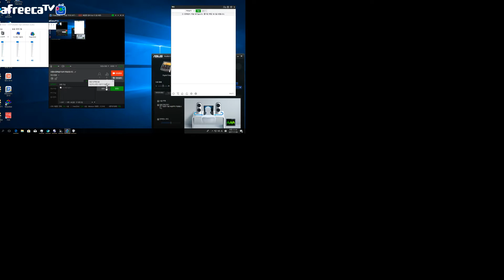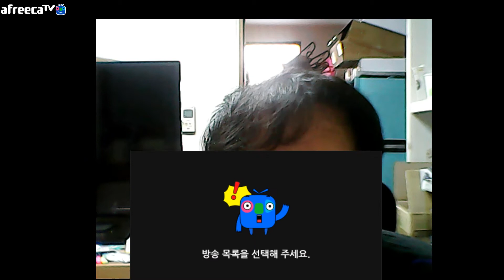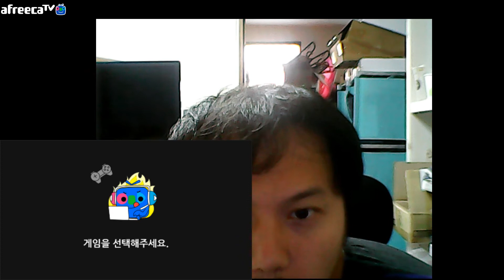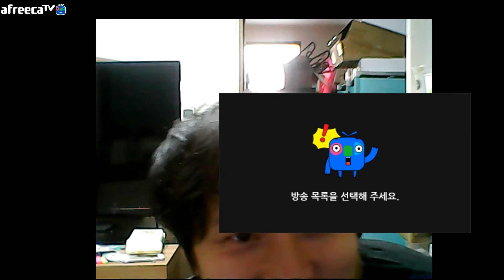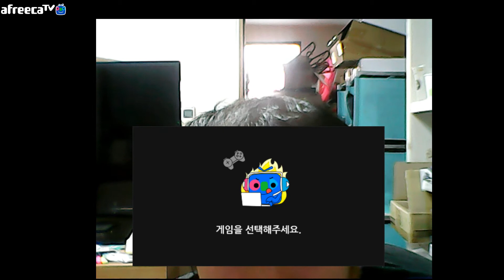셜록홈즈님의 방송입니다 1